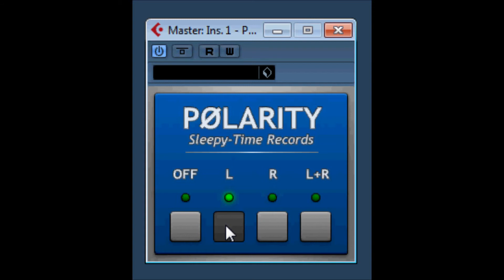Polarity by Sleepy Time Records / Sleepy-Time DSP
DualPanner / Polarity is a simple stereo panning effect in VST plugin format.

Sleepy-Time DSP - Legacy Bundle
Contains: MonoChannel, StereoChannel, Crosstalk2, Transient, DualPanner, and Polarity.